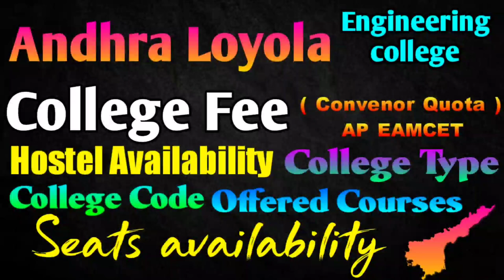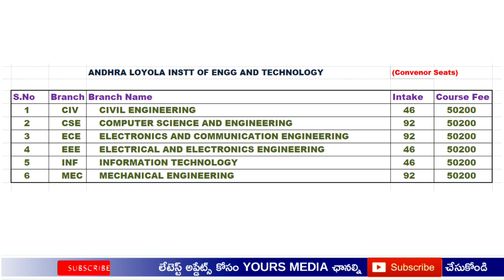Andhra Loyola Engineering college | AP Eamcet counselling and Seat Allotment | College Profile